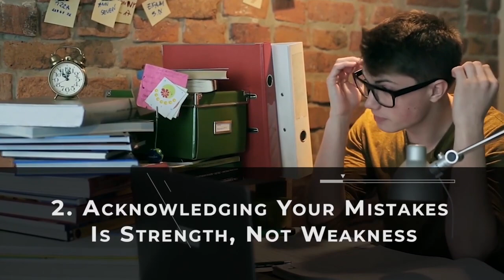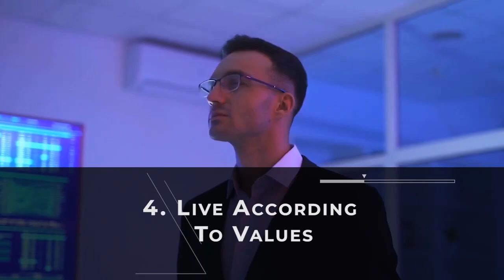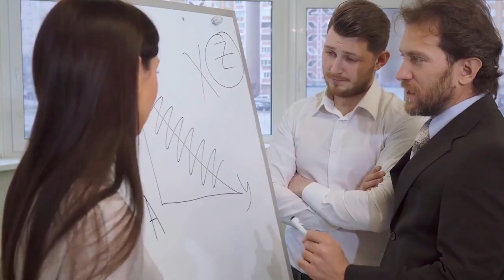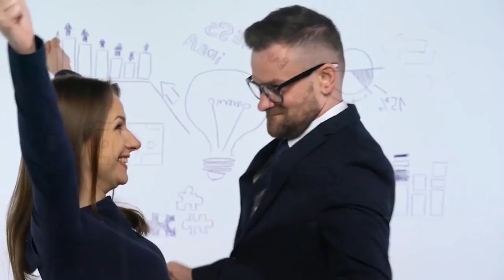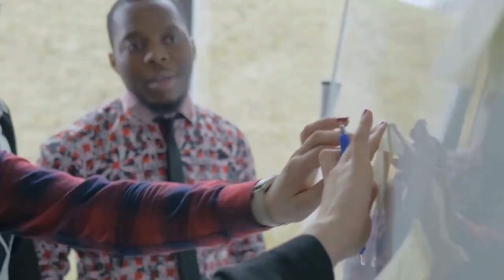20 Things I Learned In My 20s